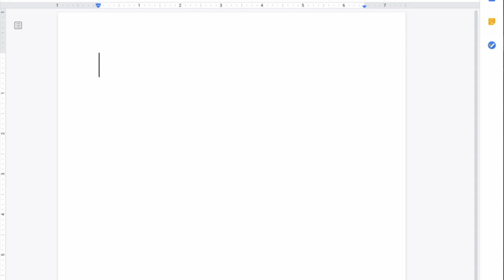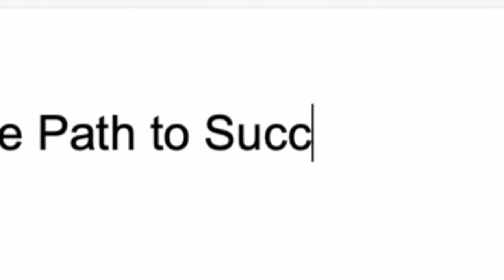For Composers: How to Get More Work?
Finding work as a composer can be hard, especially when you're just starting out. Here are some strategies to get more work and things to keep in mind as you start.